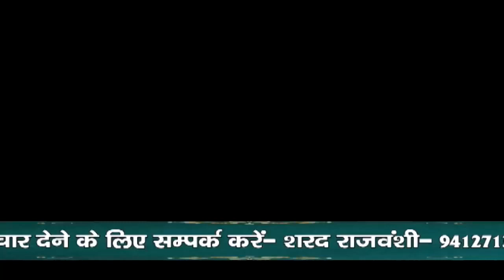ब्लॉक अल्हैपुर में चाय पर चर्चा कार्यक्रम का किया गया आयोजन